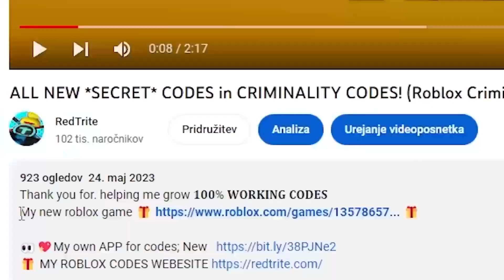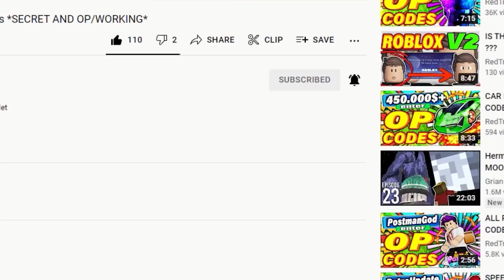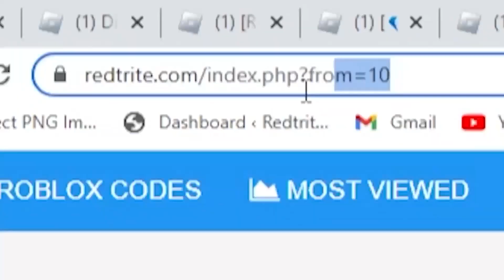ALL NEW *SECRET* CODES in DEADLY SINS RETRIBUTION CODES! (Roblox Deadly Sins Retribution Codes)